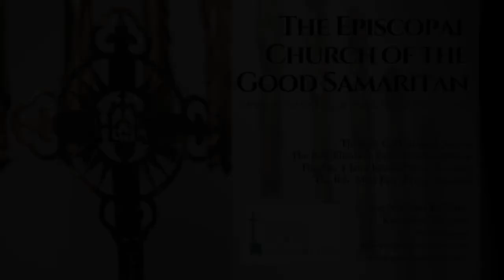Sermon – October 23, 2022 – The Reverend Elizabeth Farr – The Twentieth Sunday after Pentecost